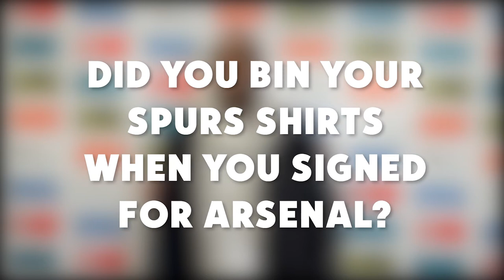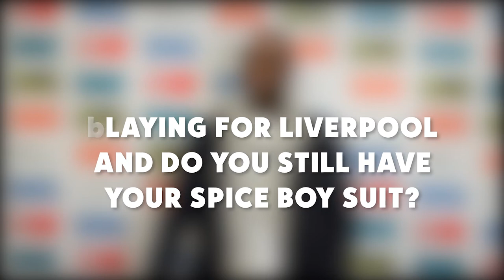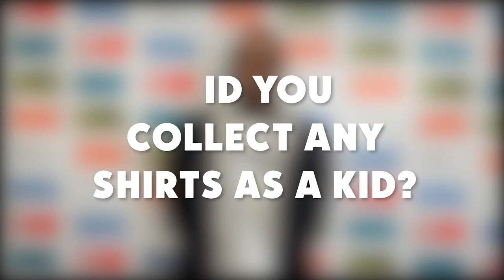Interview with Arsenal and Liverpool legend Michael Thomas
Arsenal and Liverpool legend Michael Thomas talks us through the greatest football shirts of his career and the goal that won the league title in 1989.

The next Fabric of Football event is in London 26th-29th April.